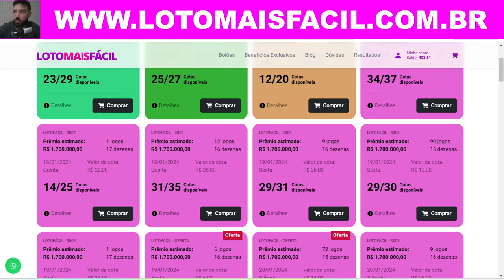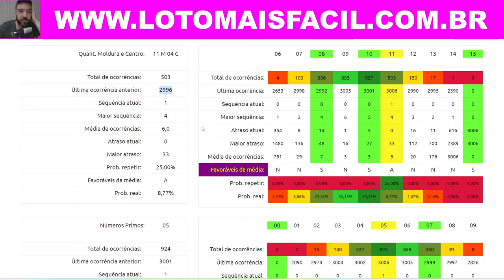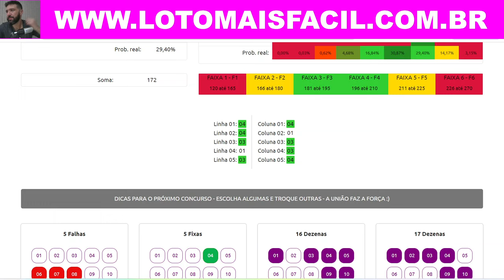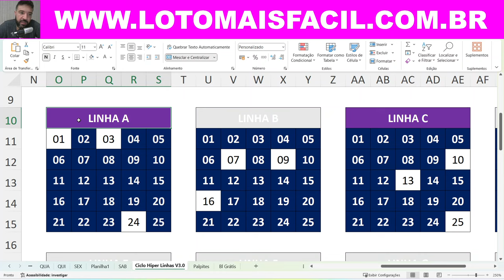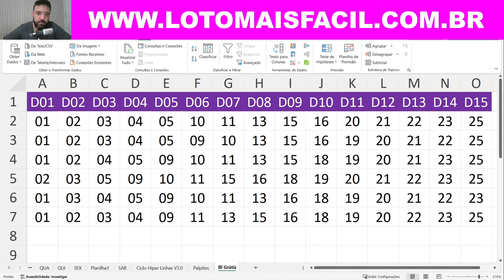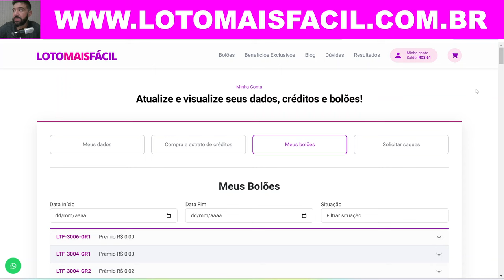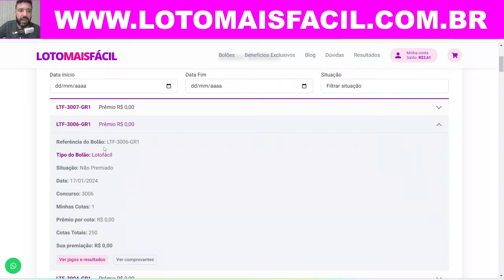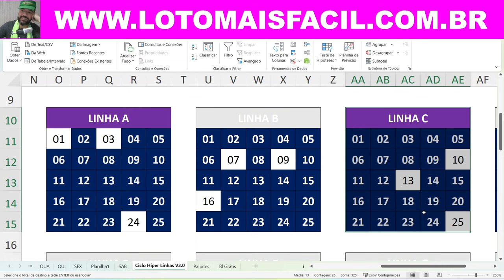LOTOFACIL 3007 com DICAS, TENDENCIAS, BOLAO GRATIS e nossas FOTOS EM SAO PAULO NO ESPAÇO DA SORTE